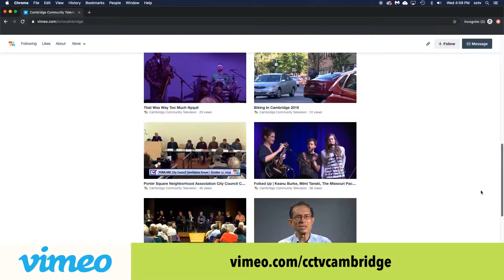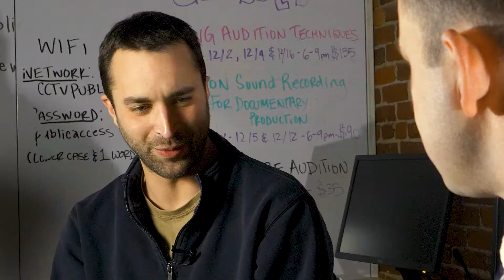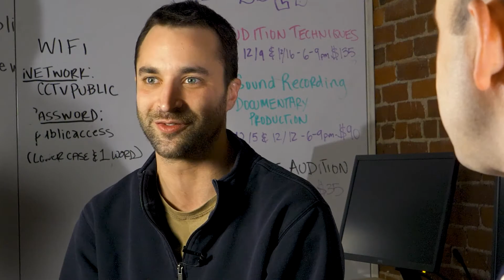Coming Up Next on CCTV! | December 13, 2019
Coming Up Next on CCTV! is a short-form series highlighting many of the exciting things happening at Cambridge Community Television.

Produced by James Herrick & Peter Levine